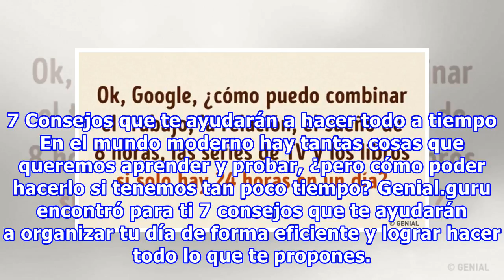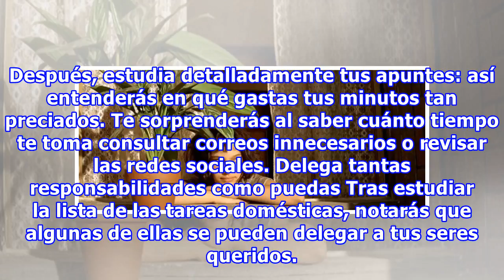7 Consejos que te ayudarán a hacer todo a tiempo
7 Consejos que te ayudarán a hacer todo a tiempo
7 Consejos que te ayudarán a hacer todo a tiempo En el mundo moderno hay tantas cosas que queremos aprender y probar, ¿pero cómo poder hacerlo si tenemos tan poco tiempo? Genial.guru encontró para ti 7 consejos que te ayudarán a organizar tu día de forma eficiente y lograr hacer todo lo que te propo...